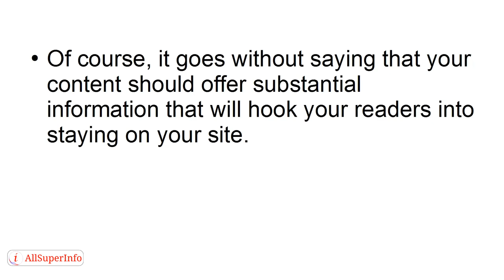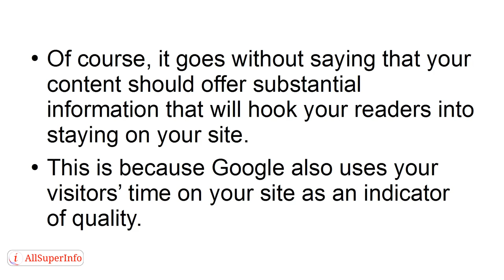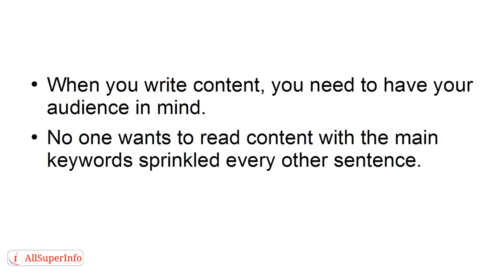Video 1 3 Ways Content Marketing Is Great For Your Site's SEO